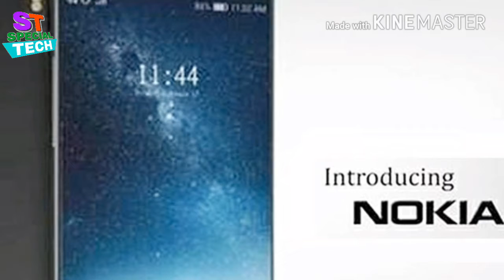nokia 8 lounched 20 july 2017 with 6 gb ram and 24 mp reare camera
Dosto maime is videio mai nokia 8 ke bare mai jankari di hai